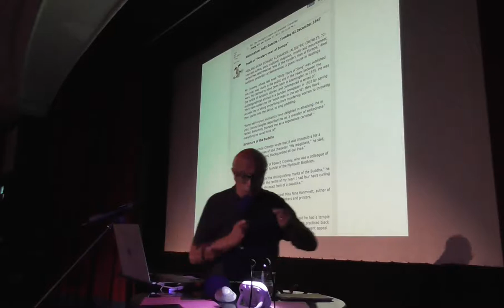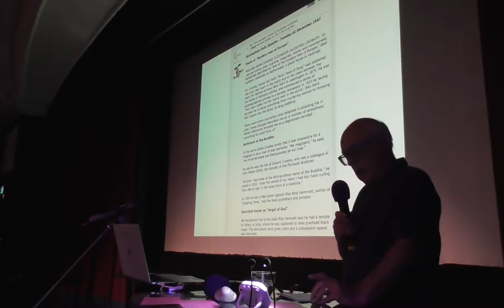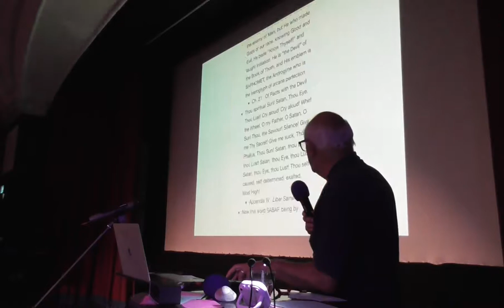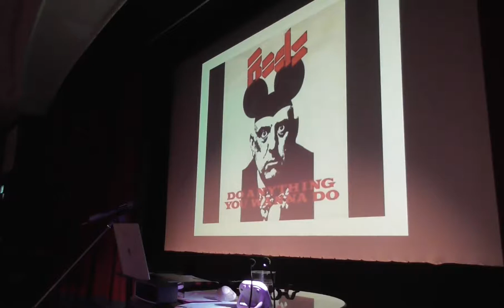Richard Thomas - Aleister Crowley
Richard recounts the life and interests of Aleister Crowley, with particular emphasis on his Hastings connections...